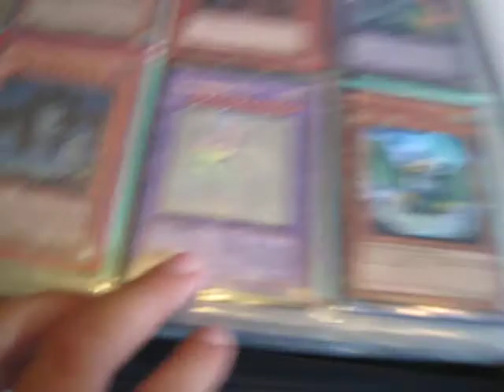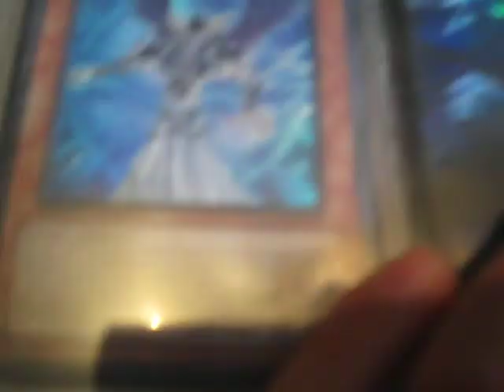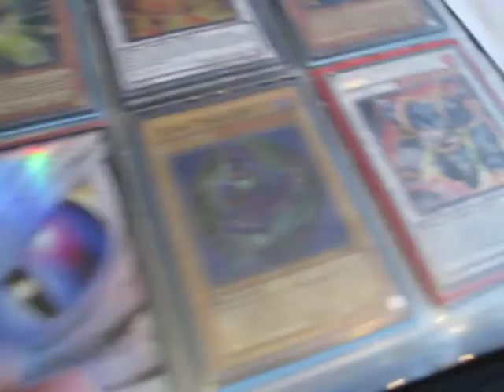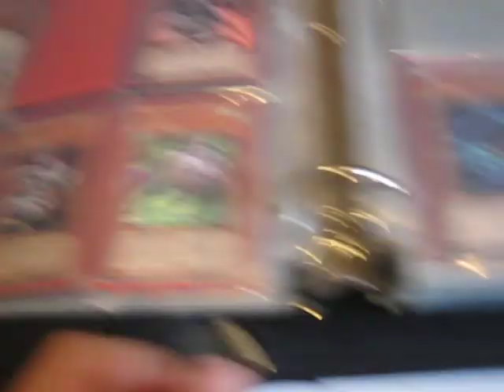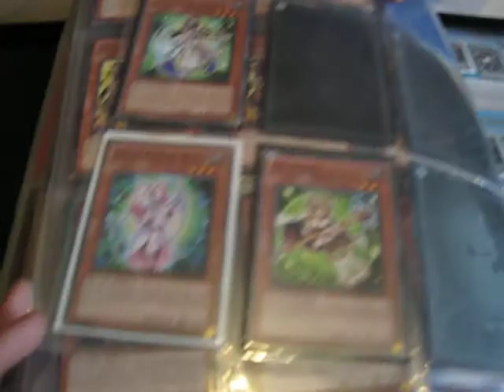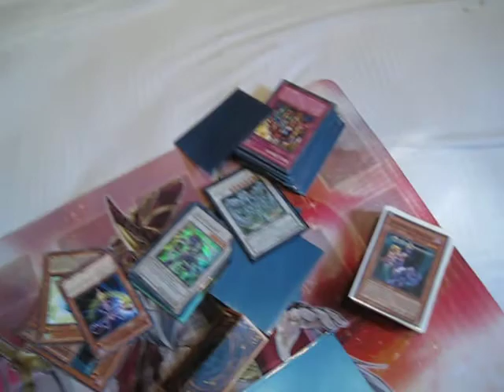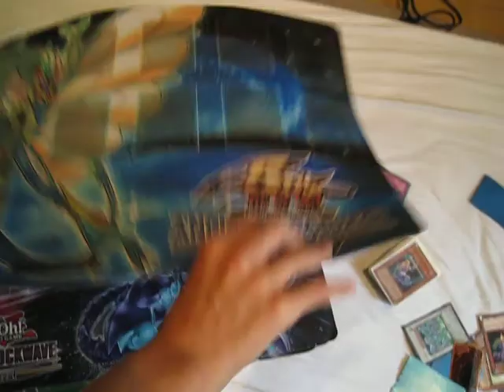Yu-Gi-Oh-tons of cool cards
At my friends house, and decided to film something!
Enjoy! :D